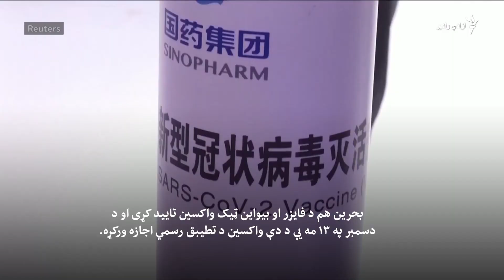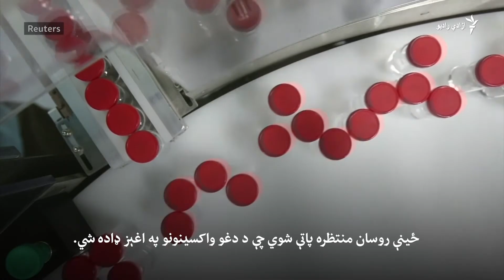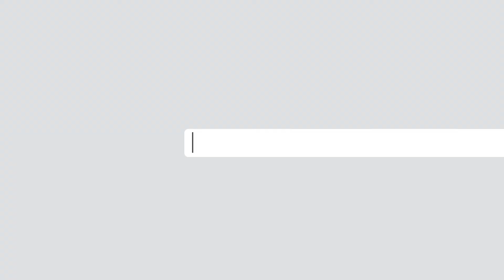د کرونا د واکسین پیل او دویش ستونزې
ځینو هیوادونو د فایزر او بایو ان تیک کمپینو د واکسینونو تطبیق پیل کړی. ځینې نور دواکسین ترلاسه کولو ته سترګې په لار دي. او لویه ستونزه داده چې څنګه دغه واکسین ټولې نړۍ ته ورسول او تطبیق شي. نور په دغه رپوټ کې وګورئ .